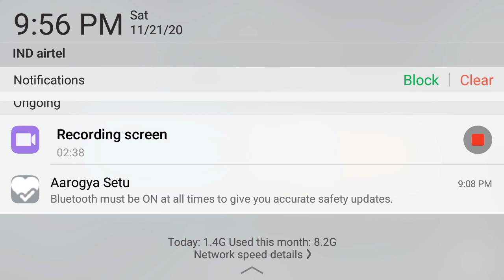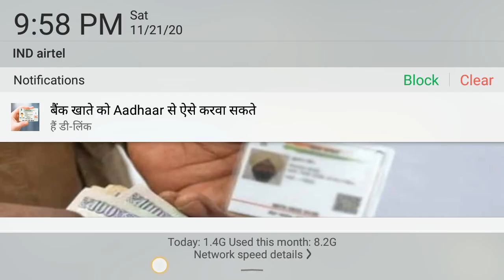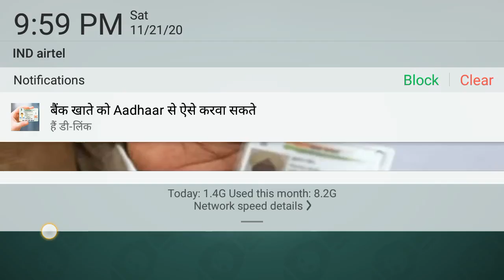November 22, 2020